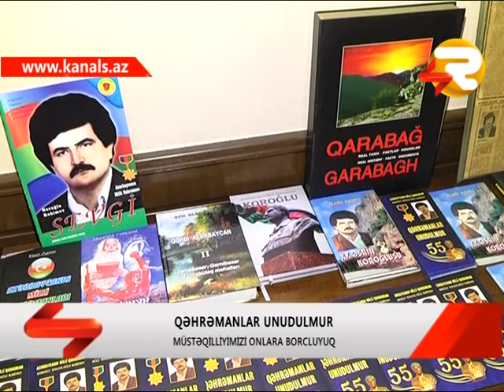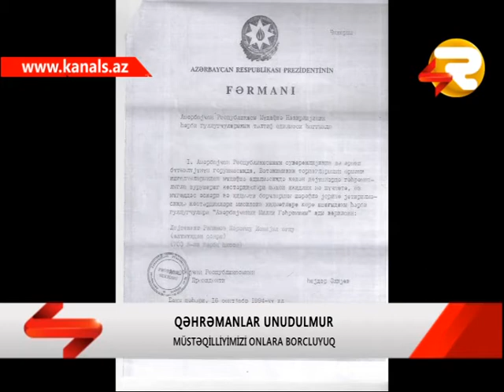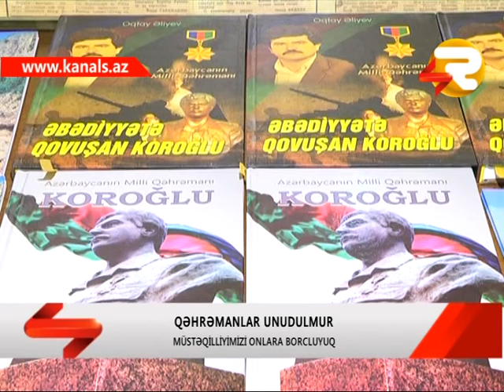MILLI QEHREMAN KOROGLU REHIMOVUN SEHID OLMASINDAN 22IL OTUR